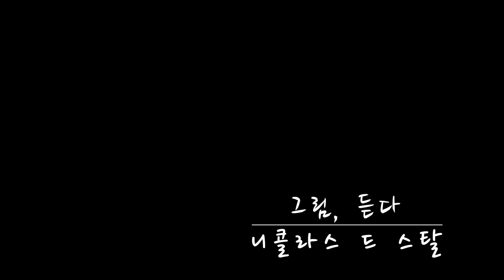그림,듣다 / 니콜라스 드 스탈 - 구성 / Composition (Nicolas de Stael)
니콜라스 드 스탈의 구정 그림을 감상하는 몇 가지

 형태와 색상에 집중하기
드 스탈의 그림은 구체적인 형태보다는 색면과 기하학적인 구성이 중심입니다. 초기 추상 표현주의와는 달리, 드 스탈은 형태를 완전히 포기하지 않고, 색과 형태 사이의 균형을 유지하려고 했습니다. 작품을 감상할 때는 세부적인 디테일보다는 색의 배치와 상호작용에 집중하세요. 그의 작품에서 사용된 색들은 감정과 분위기를 표현하는 도구로, 색이 어떻게 상호작용하고 있는지 살펴보는 것이 중요합니다.

 감정적 반응을 중시하기
드 스탈은 자신만의 독특한 방식으로 색과 형태를 통해 내면의 감정을 드러냈습니다. 특정한 형태를 묘사하는 것이 아니라, 색채와 추상적 구성을 통해 보는 이에게 감정을 전달하고자 했죠. 작품을 보면서 떠오르는 감정에 집중하고, 그 느낌이 어떻게 색과 구성을 통해 전해지는지 탐구해 보세요. 예를 들어, 어두운 색이 무거운 분위기를 형성 하는지, 아니면 밝은 색이 경쾌함을 주는지 느껴보세요.

구성의 균형과 불균형 탐구
드 스탈의 그림은 균형 잡힌 색면들이 때로는 평온한 조화를 이루고, 때로는 불균형을 통해 긴장감을 만들어냅니다. 구도의 흐름을 따라가며, 각 요소들이 어떻게 배치 되어 있는지, 어느 부분이 강조 되었는지 관찰하세요. 특히, 그가 작품에서 어떻게 공간감을 만들어내고, 시선을 어디로 이끄는지 느껴보는 것이 중요합니다.

 다양한 해석의 가능성 열어두기
추상화는 보는 사람마다 다르게 해석될 수 있는 특성을 가지고 있습니다. 드 스탈의 작품도 마찬가지로, 고정된 의미보다는 다양한 해석의 가능성을 열어두고 감상하는 것이 좋습니다. 예술적 경험은 개인적이므로, 작품을 보면서 느끼는 자신의 감정과 생각을 자유롭게 표현하고, 남들과 공유하며 새로운 시각을 얻는 것도 의미가 있습니다.